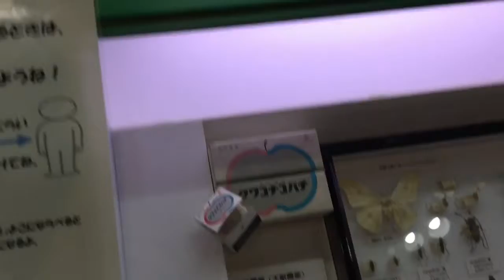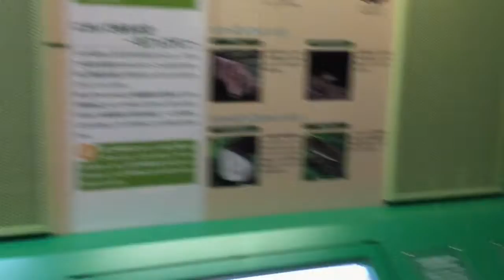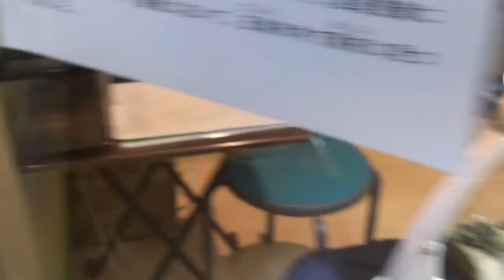４人兄弟 橿原昆虫館に行く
橿原昆虫館へ。